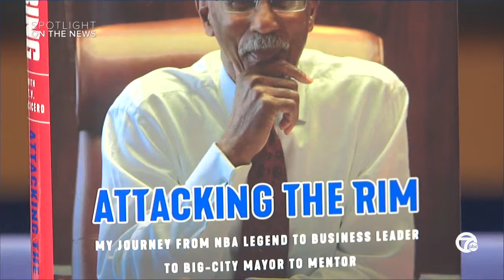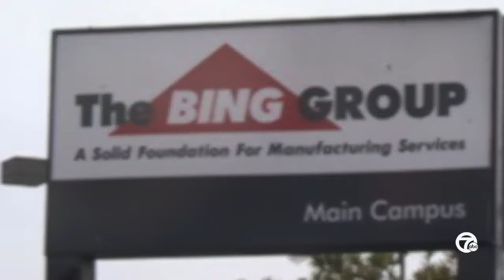Spotlight on Dave Bing & New Book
This week's Spotlight talks to former Detroit Mayor Dave Bing about his life experiences and new book named "Attacking The Rim".